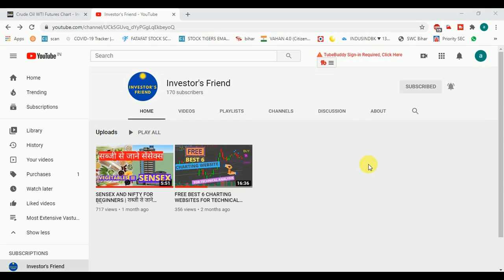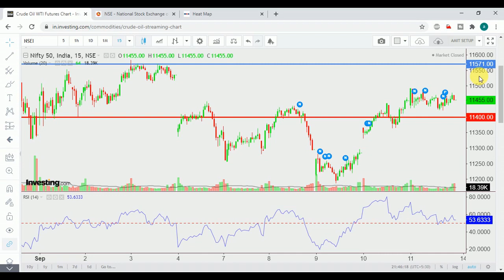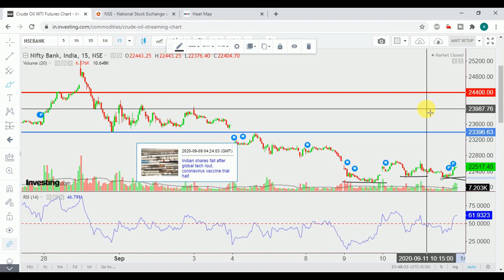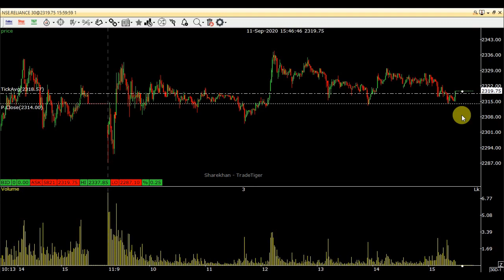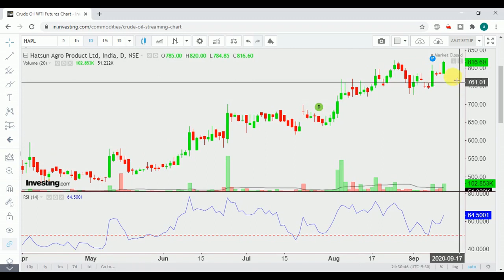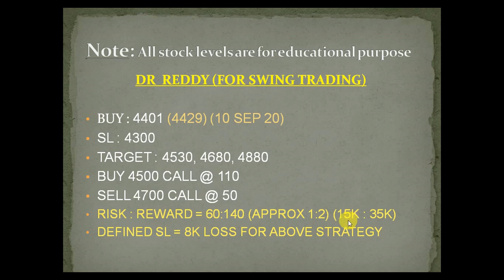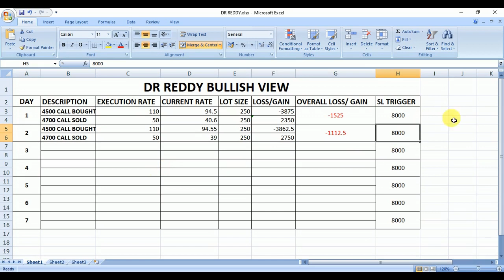BEST STOCKS FOR INTRADAY 14 SEP 20 | NIFTY & BANKNIFTY VIEW | STOCK FOR TOMORROW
BEST STOCKS FOR INTRADAY 11 SEP 20 | NIFTY & BANKNIFTY VIEW | STOCK FOR TOMORROW

ONE SWING TRADE FOR TOMORROW
SINGLE DIRECTION BUYING OR SELLING